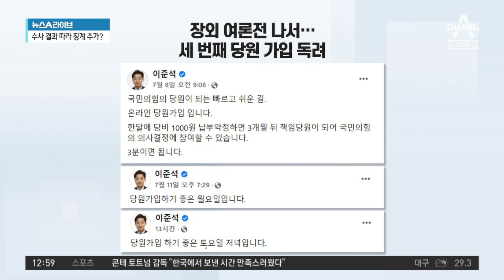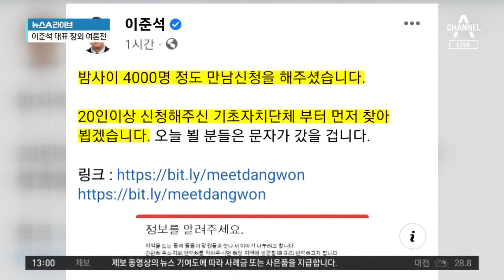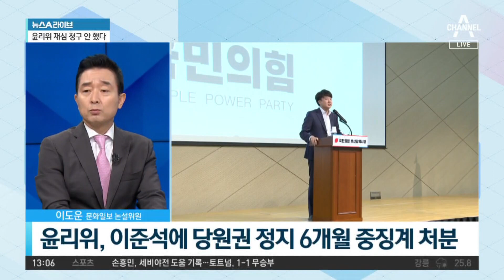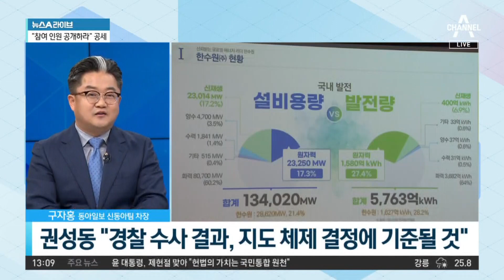전국 돌며 당원 만난다는 이준석…장기전 포석? | 뉴스A 라이브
전국 돌며 당원 만난다는 이준석…장기전 포석?

'전국 순회' 나선 이준석 "연락처 달라" 장외 활동 시동
이준석, SNS에 세 번째 당원 가입 독려 메시지 올려
이준석 "20인 이상 신청 기초 지자체부터 찾아뵐 것"

〈평일〉
08시 50분 김진의 돌직구 쇼
12시 00분 뉴스A 라이브
17시 20분 뉴스TOP10
19시 00분 뉴스A

〈주말〉
12시 10분 토요랭킹쇼·뉴스A 라이브
19시 00분 뉴스A

〈평일〉
08시 00분 라디오쇼 정치시그널 (유튜브 라이브)
08시 50분 김진의 돌직구 쇼
10시 20분 김진의 더라방 (유튜브 라이브)
12시 00분 뉴스A 라이브
15시 50분 강력한 4팀
17시 20분 뉴스TOP10
19시 00분 뉴스A

〈주말〉
12시 00분 토요랭킹쇼·뉴스A 라이브
17시 40분 뉴스TOP10
19시 00분 뉴스A